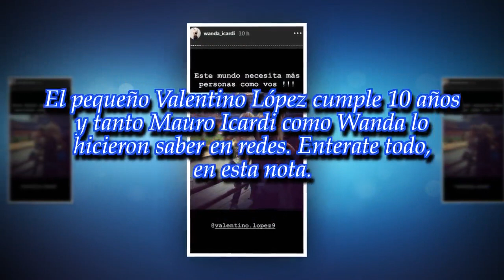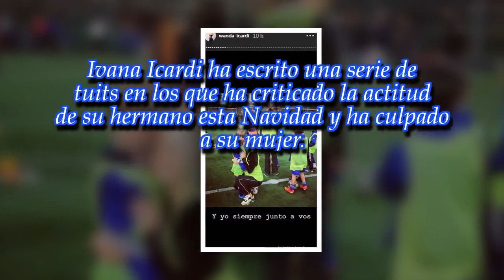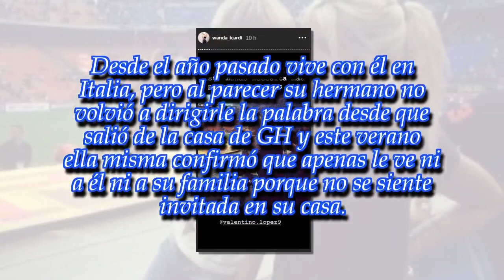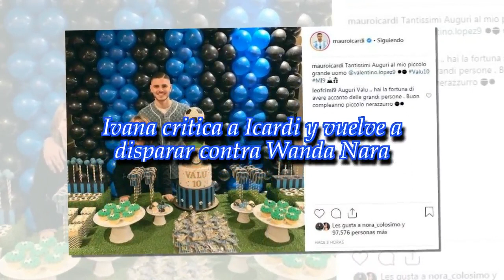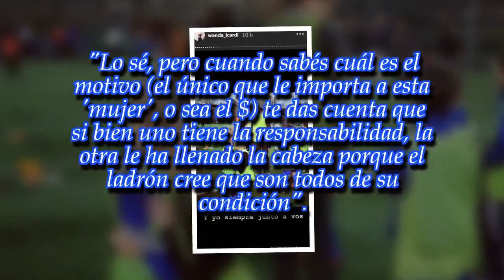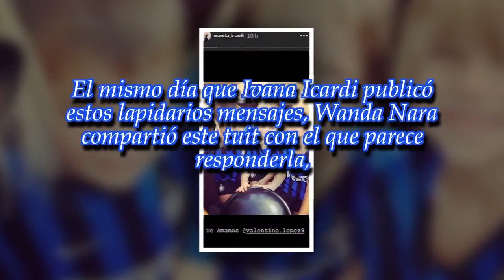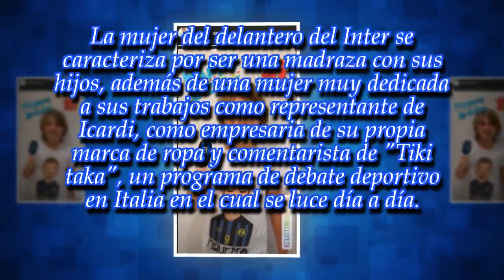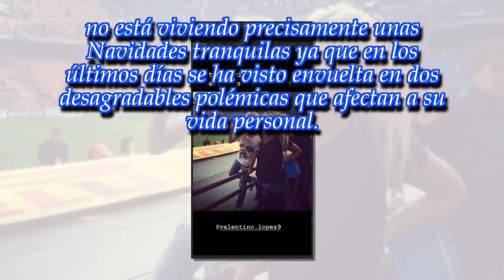Un año más para el hijo mayor de Wanda Nara